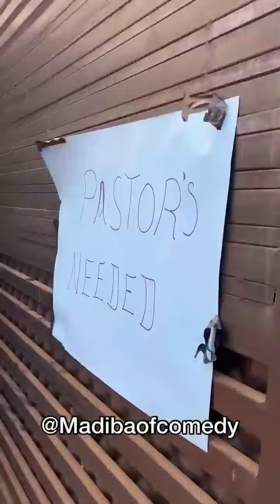Sachet Con Compilation Part 1